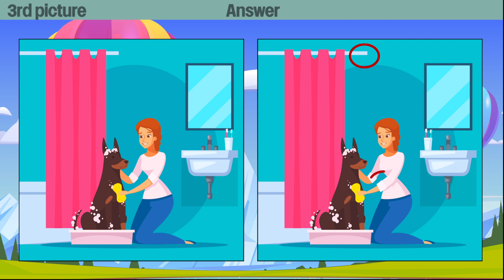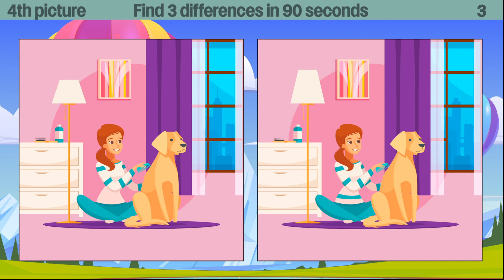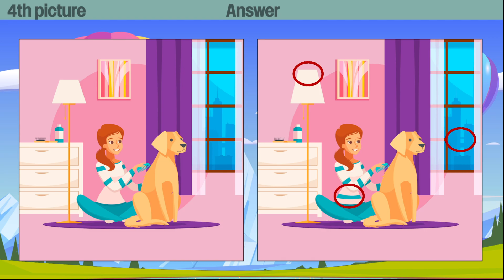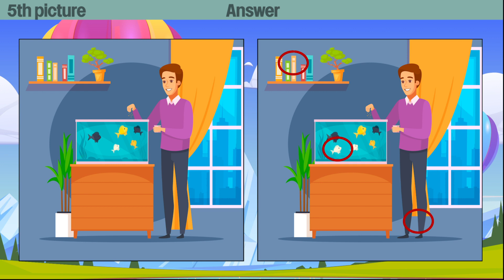Find 3 differences 284 series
Welcome to our " Visual Riddles" channel! Are you ready to put your observation and attention skills to the test? We've got an exciting assortment of games and puzzles that will help you improve your cognitive abilities, while also providing endless hours of entertainment.

Our game "Spot the Difference" is a great way to develop your visual perception and attention to detail. Each level presents you with two images that look almost identical, but there are a few differences to be found. Your task is to spot all the differences between the two images within a set time limit.

Our games are suitable for players of all ages and backgrounds, and we're constantly updating our collection to keep things fresh and exciting. Whether you're looking for a quick mental workout during your lunch break, or a fun way to unwind after a hectic day, we've got you covered.

So join us today, and let's put your cognitive abilities to the test with our "Find the Differentials" games. Get ready to spot the differences and train your brain!

00:00 Start
00:08 1st picture
01:39 Answer
01:53 2nd picture
03:25 Answer
03:39 3rd picture
05:11 Answer
05:25 4th picture
06:57 Answer
07:10 5th picture
08:43 Answer